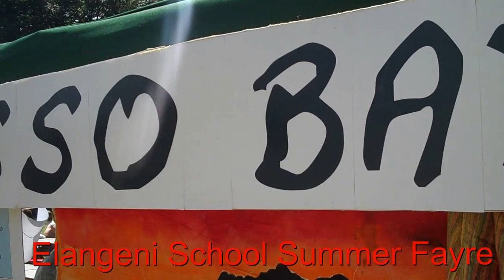Nigel Williams Charity CafePod Espresso Bar Challenge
Nigel Williams from Jazz FM lives out his fantasy of being a Coffee Bar Barista in an attempt to raise funds for his local school.